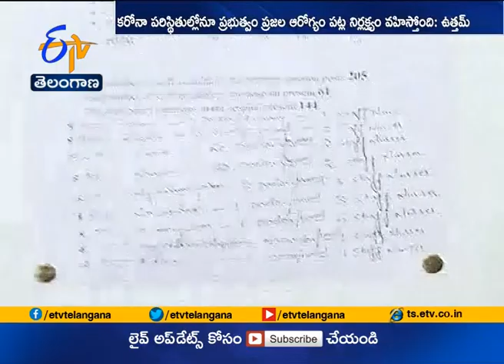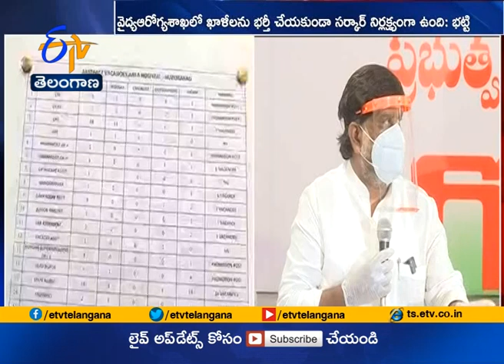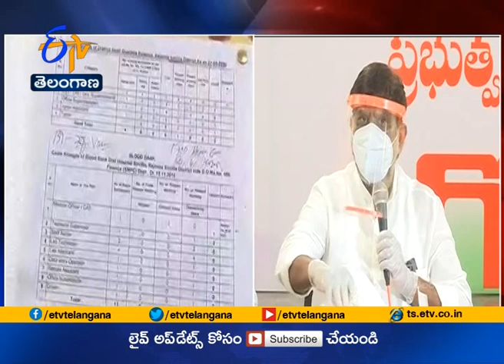Govt Not taking any Care of People Health Even in Corona Conditions | Uttam Kumar Reddy